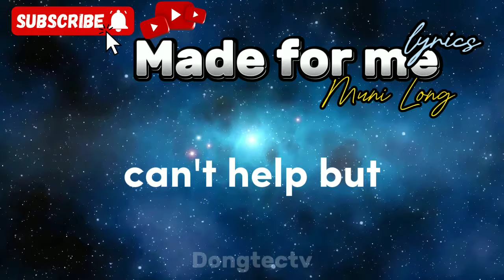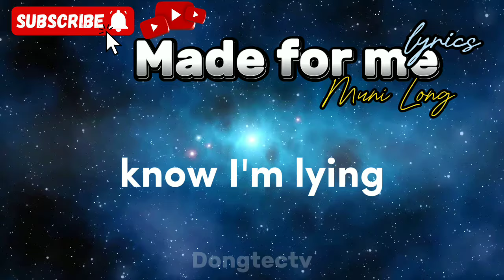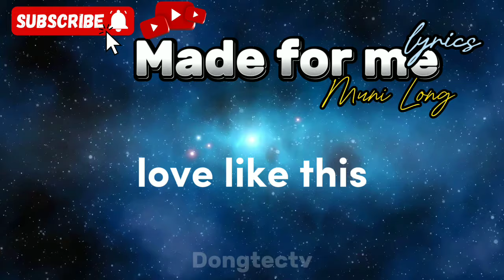Made for me lyrics by Muni Long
Made for me by muni long Song lyrics Dongtec Tv#lyrics